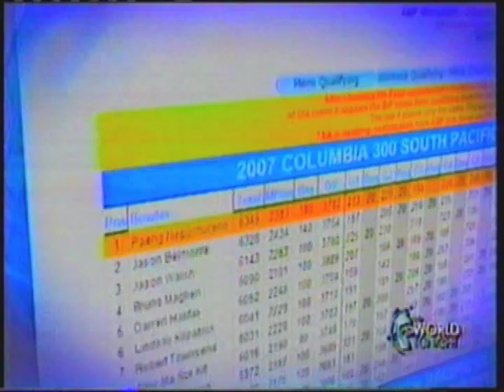2007 South Pacific Classic - Melbourne, Australia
After 23 years Paeng Nepomuceno wins the 2007 South pacific Classic, Australia's most prestigious tournament for the second time.He first won it in 1984